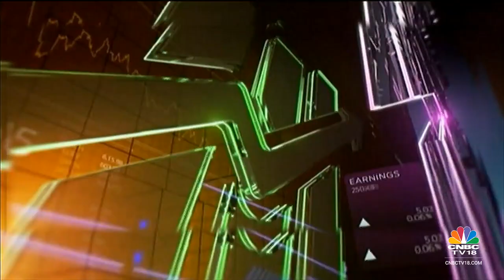Tata Steel's MD & CEO T.V. Narendran On Strong Q4FY23 Performance | Midcap Radar | CNBC-TV18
4QWithCNBCTV18| Coal consumption costs will be approx $10/t higher in Q1FY24 on a sequential basis, says TV Narendran, MD & CEO, TataSteel. Tells @Nigel__DSouza that debt reduction will be $1 bn in FY24.

In an exclusive conversation with CNBC-TV18, T.V. Narendran, MD & CEO, Tata Steel, speaks on the firm's Q4FY23 results. Listen in.

n18oc_business